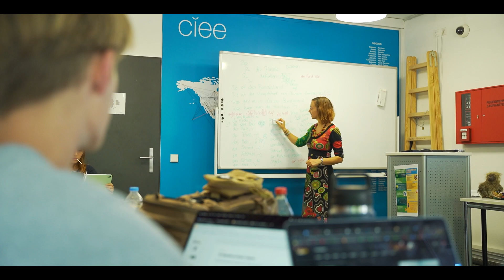Get a Crash Course in Business in Berlin | High School Summer Abroad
Join a group of high school students and spend your summer abroad studying business in the German capital. Make new friends, engage directly with local startups, and visit the Brandenburg Gate, the Berlin Wall Memorial, and the Reichstag building.